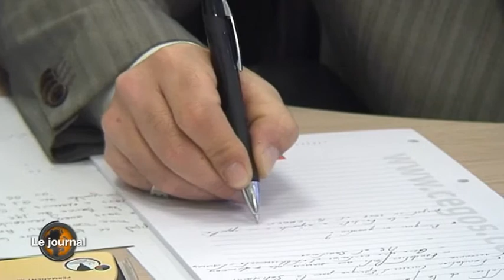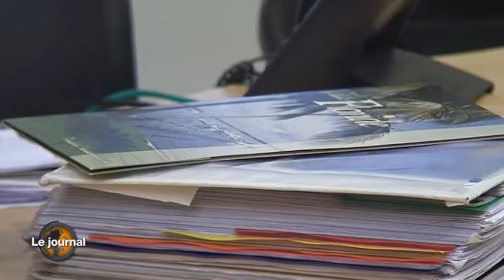TiVimmo - JT de Jeudi 08 Décembre 2011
Dans l'actu  : Présentation d'un nouvel Eco quartier -" La Zac Claude Bernard" c'est parti (Paris 19e)
 Tout plaquer pour partir en Floride ?- Villa en Floride à vendre -- Zoom sur les  agences immobilières françaises spécialisées.
 Chronique Design -- Clothilde Gagnon nous propose 'les meubles en Palettes"
Immo Vip - BRUCE WILLIS vend sa propriété .15 Millions de Dollars.